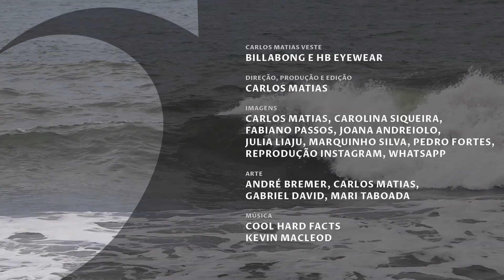Longas direitas em Grumari - Vlog SURFE TV #25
A primeira semana de fevereiro teve vários dias de altas ondas na praia de Grumari, ou do Grumari, como os locais preferem falar. O jornalista Carlos Matias registrou imagens e fez uma sessão no pico que funcionou com longas direitas, e também foi em busca do motivo dos moradores e frequentadores falarem dessa forma.

O local, ex-surfista profissional e empresário da agência Indo Dreams Tours, Marquinho Silva, explica o motivo que deixou o jornalista surpreso.

Assista ao vídeo e veja imagens de altas ondas.

Patrocínio: HB @hbbrasil e Teccel @surfteccel
Apoio: Rubber Sticky @rubbersticky , Indo Dreams Tours @indodreamstours e site Waves @wavesbr

Carlos Matias veste: Billabong e HB Eyewear.

Direção, Edição e Produção: Carlos Matias.

Imagens: Carlos Matias, Carolina Siqueira, Fabiano Passos, Joana Andreiolo, Julia Liaju, Marquinho Silva, Pedro Fortes, Reprodução Instagram e Whatsapp.

Arte: André Bremer, Carlos Matias, Gabriel David e Mari Taboada.